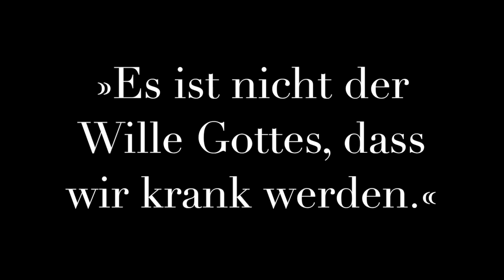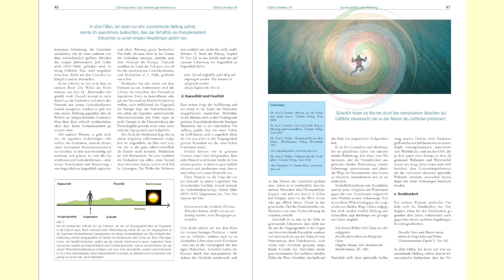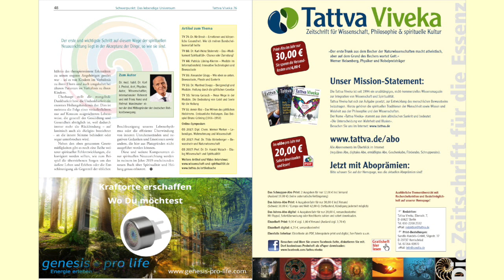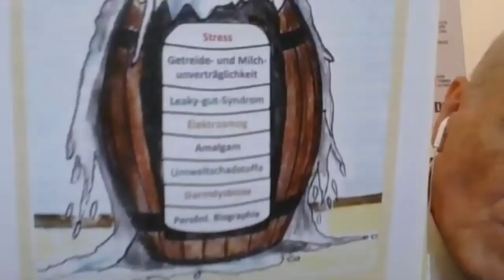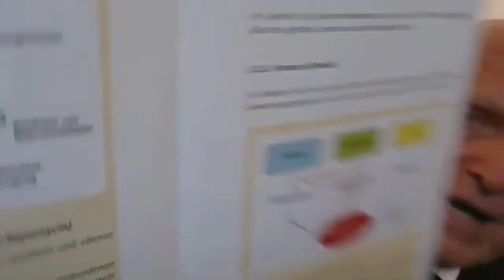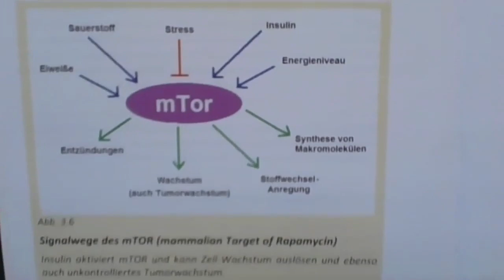Dr. Dr. Karl Probst – Spiritualität und Medizin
Zum Thema Spiritualität und Gesundheit hat Dr. Dr. Karl Probst auch einen ausführlichen Artikel bei uns veröffentlicht.
Dieses und viel mehr Interviews in unserem Online-Symposium. Jetzt kostenlos anmelden

KÖRPERLICHE UND GEISTIG-SEELISCHE KOMPONENTEN FÜR EIN GESUNDES LEBEN
Heilung und Gesundheit haben mehrere Dimensionen. Die Probst-Methode spricht von fünf wesentlichen Faktoren, die im Heilungsprozess notwendig sind. Dabei ist die Darmsanierung zentral. Der Arzt spricht von seinen Erfolgen mit den Patienten und insbesondere auch von der spirituellen Ebene des Heilungsprozesses sowie der Kraft von Meditation und Dankbarkeit.